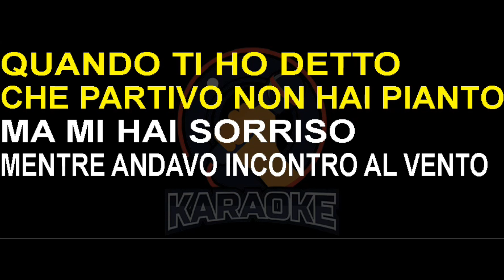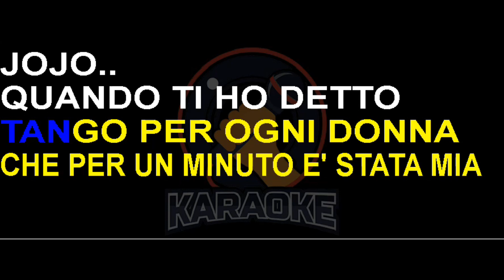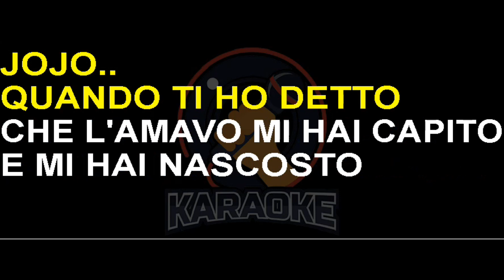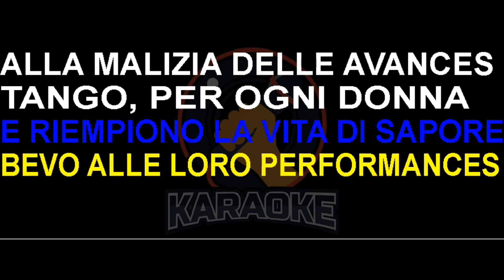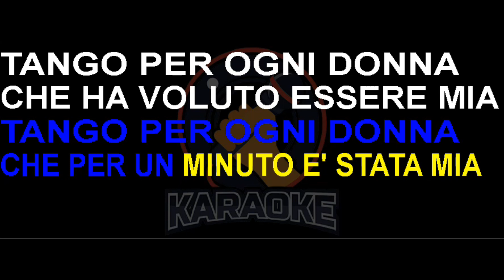Enrico Ruggeri - Tango delle donne facili (Lyrics) Karaoke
Jeanine, quando ti ho dato il
Mio sorriso non hai chiesto
Se fosse amore o solamente il mio pretesto
Per tardi in mezzo a quei capelli tuoi
Michelle, quando ti ho detto che
Partivo non hai pianto
Ma mi hai sorriso mentre
Andavo incontro al vento
Avevo l'aria di chi non ritorna più
Marie, il tempo passa e non
Mi scordo più di te
Quando dicevi "vieni a prendere un caffè"
Quando parlavi e non mi contraddivi mai
Quanti letti da rifare
Quante scuse da inventare
Quanti fuochi con la paglia
Nelle notti di battaglia:
Notti languide con le femmine
Che ci fanno compagnia
Tango delle donne facili che fanno divertire
Ed occupano strofe di canzoni
Che la mattina vanno via
E non ci lasciano una scia
Tango, per ogni donna
Che per un minuto è stata mia
Jojo, quando ti ho detto che
L'amavo mi hai capito
E mi hai nascosto che l'orgoglio era ferito
Sarebbe stato meglio andare via con te
Isabelle, passano gli anni e
Ti vorrei avere qui
Resuscitare quella storia che finì
Sentire il caldo che mi davi solo tu
Quante sere trasgressive tra
Due mani comprensive
Forse un giorno torneranno quelle
Notti da tiranno:
Tango delle donne facili che sanno come fare
E riempiono la vita di sapore
Bevo alle loro performances
Alla malizia delle avances
Che mi ha mandato in trance
Che ha voluto essere mia